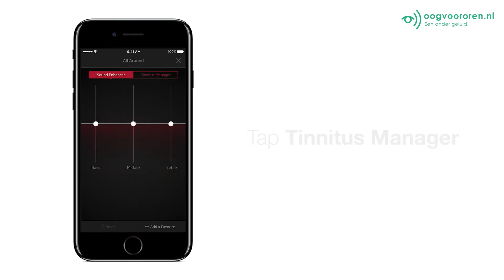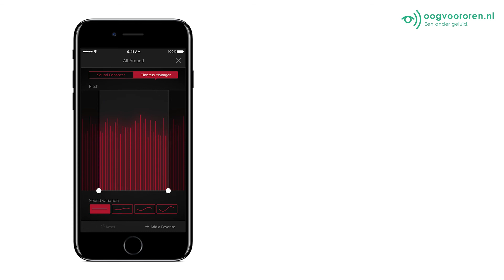Geluid en pitch volume aanpassen in de ReSound Smart 3D App - Oogvoororen.nl